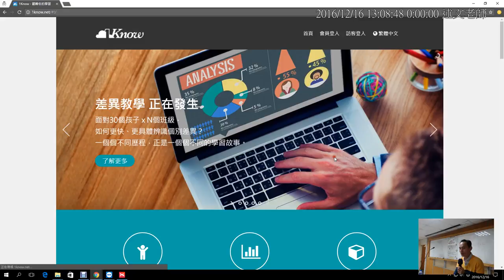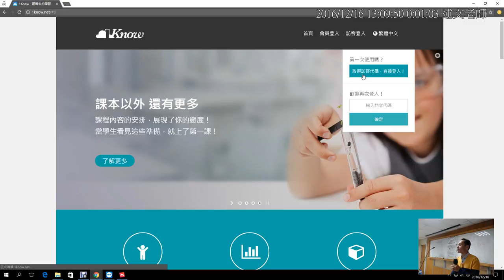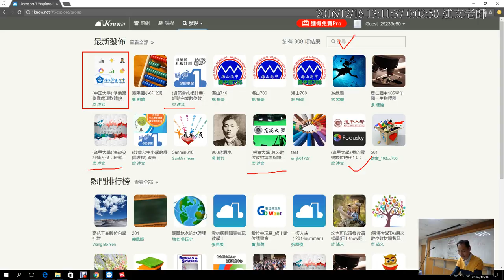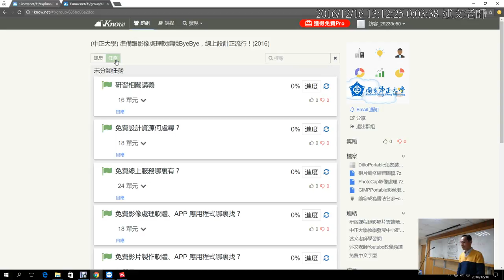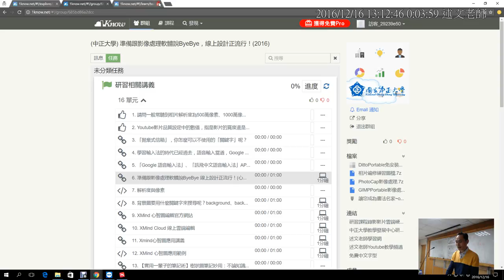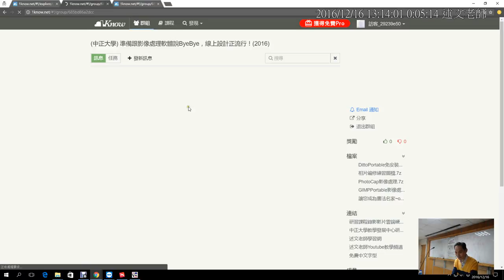01：1Know註冊與加入研習群組